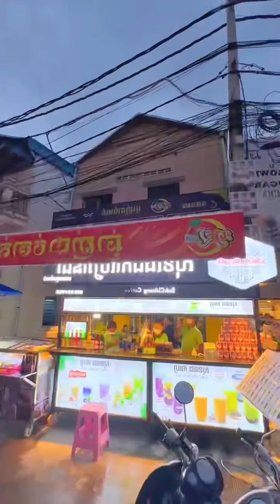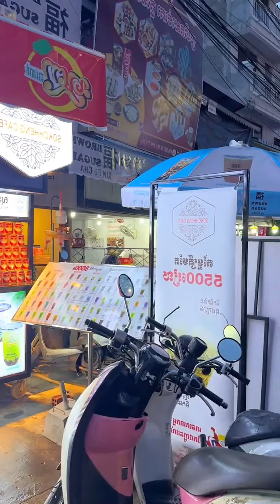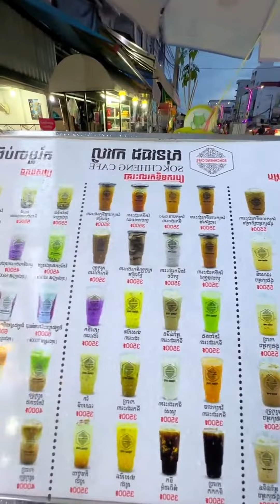ហាង ឆ្ងាញ់ជាប់មាត់ - ខ្យង ក្តាម ពងទាកូន Balut Eggs | Balut Duck | Spicy Snails | Mr Srong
តោះទៅញាំក្តាមខ្យងជាមួយ Admin 👍

មួយកន្លែងនេះមានគ្រប់យ៉ាងម៉ង ក្តាម ខ្យង ពងទាកូន បុកល្ហុង ប្រហិតចៀន មានទាំងអស់ ម៉ង 👍

ហាងឈ្មោះ : ឆ្ងាញជាប់មាត់
ទីតាំង : ចុះពីស្ពានច្បាអំពៅ ដល់ស្តុបជាប់ Garage សាំង Total